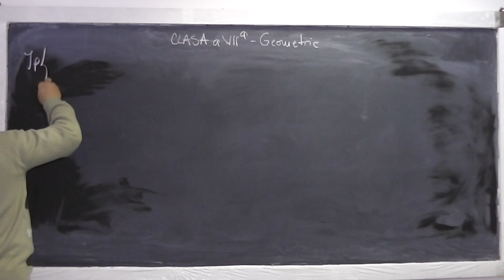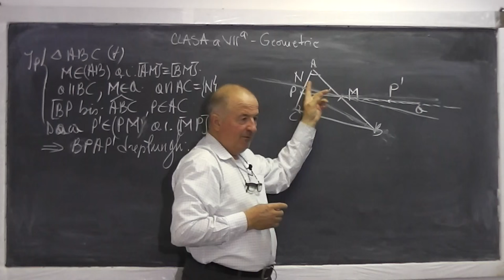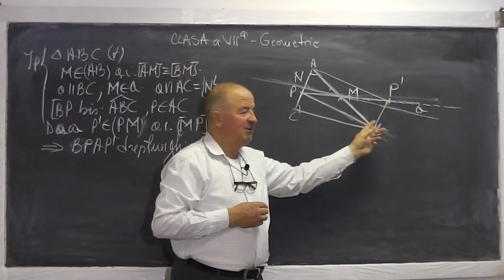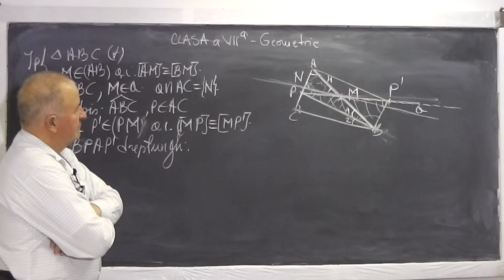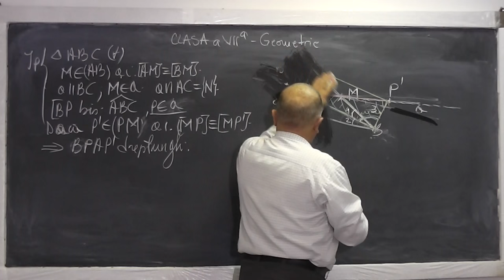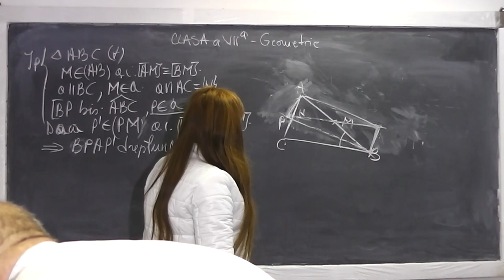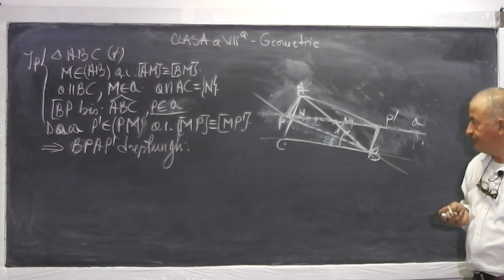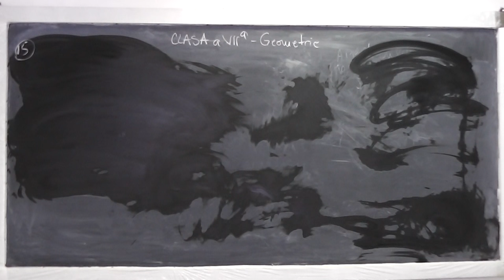1/2 Lectia 635 - Dreptunghiul Concurenta inaltimilor Mediana relativa la ipotenuza - Tema Clasa 7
Aceste lectii sunt sustinute de voi si daca va sunt utile, as aprecia un Like si Share - In aceasta lectie de matematica pe care o puteti vedea in direct si pe rezolvam tema pentru acasa la geometrie plana la clasa a VII-a. Din cuprins: Rezolvam probleme folosind dreptunghiul si proprietatile sale, Concurenta inaltimilor si folosim urmatoarea teorema: Mediana intr-un triunghi dreptunghic este jumatate din ipotenuza. Daca lectia va este utila, as aprecia un Share si Like - VIDEO MATEMATICA cu Proful Online sau cautati pe Google: profu online Ioan Ursu

- 1/2 Lectia 635 - Dreptunghiul Concurenta inaltimilor Mediana relativa la ipotenuza - Tema Clasa 7
- 2/2 Lectia 635 - Dreptunghiul Concurenta inaltimilor Mediana relativa la ipotenuza - Tema Clasa 7
- Lectia 635 - Dreptunghiul Concurenta inaltimilor Mediana relativa la ipotenuza - Tema Clasa 7